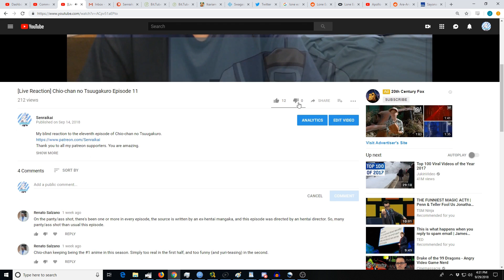[Reaction+Commentary] Radiant Episode 6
My blind reaction to the sixth episode of Radiant.
Ryu-kun, Abraham A Melendrez, Ashley Papke